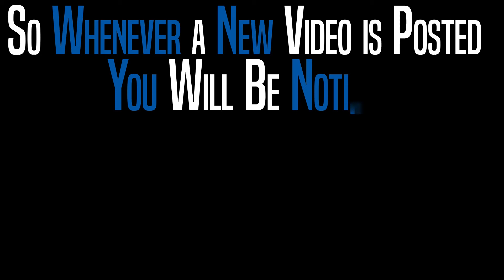9875 Trumpet Vine LP Trinity FL 34655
Move In Ready, Spacious, Low maintenance Town home with 2 Bedrooms and 2.5 baths. Gorgeous Kitchen has granite counters, upgraded cabinets and Stainless steel appliances. Sought after floor plan with Separate Living and Dining rooms.
Great sized backyard with no neighbors behind. Upstairs boasts two large bedrooms with attached Baths. Large Master Bath with double vanity and a garden tub. Washer and Dryer are included.
Located near great schools, Shopping, Restaurants, Gulf Beaches, Hospital, and major highways. Enjoy all that Trinity has to offer. You cannot beat this location: Close to Starkey Gap Trail, Fox Hollow Golf Club. A short drive to Tarpon Springs, Clearwater Beach & Tampa Airport.
Lowest price town home in the area, DON'T MISS THIS!